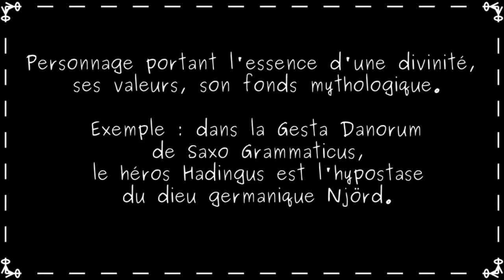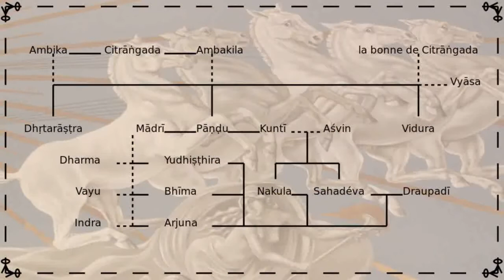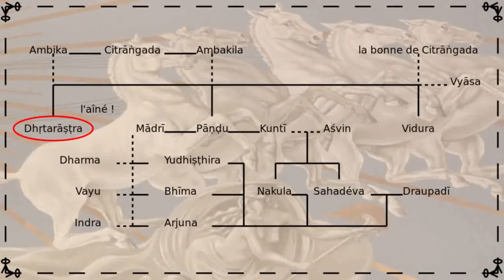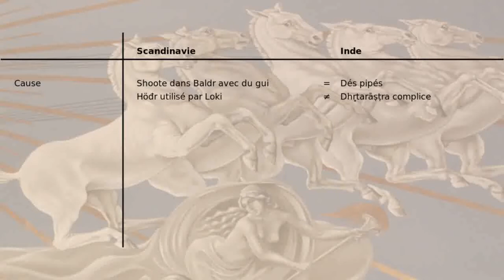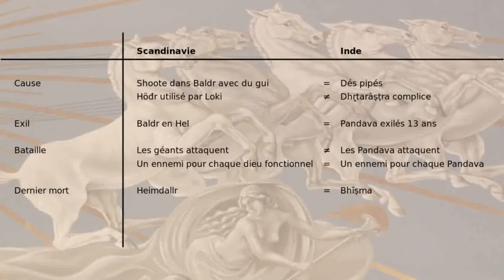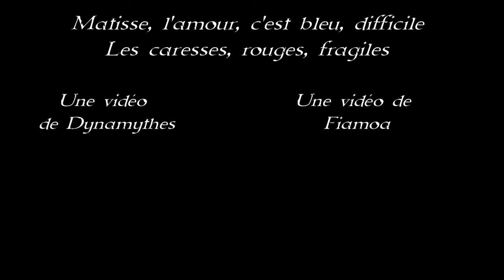Mahabharata et Ragnarök: la collab de la fin du monde 2/2 (ft Dynamythes) - FRH Spécial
Deuxième épisode consacré à la comparaison entre le Mahabharata, la plus grande épopée d'Inde, et le Ragnarok

Musiques
Essa